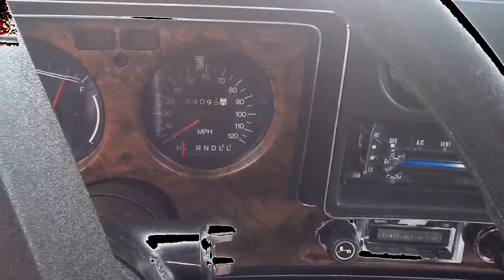1974 Monte Carlo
Low mileage, rust free, cold as ice AC, swivel buckets, Tuxedo Black